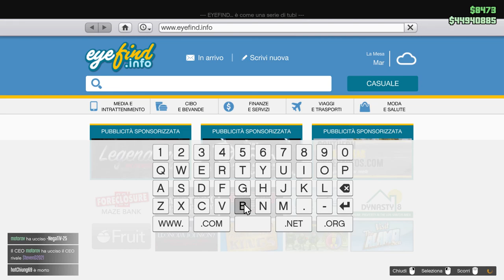GTA V on line terza missione della Sig.na Baker finita